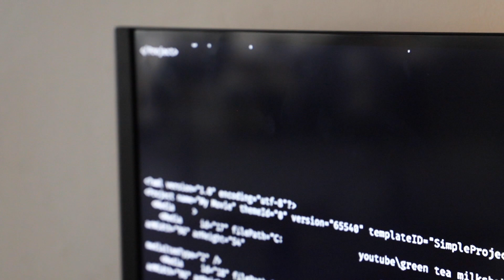Welcome Back to My Washing Crib! Today's Video Is About Bleaching :)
2024, Mixed media installation